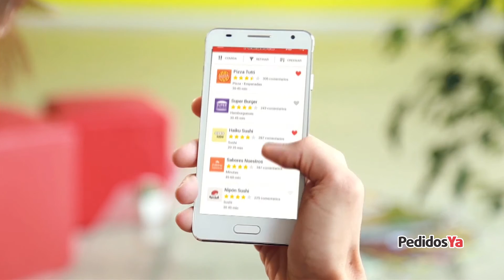Sushi Pop es Tenedor de Oro en Argentina, 2015.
PedidosYa presenta los premios Tenedor de Oro 2015. Conocé a los ganadores, y descubrí por qué Sushi Pop fue considerado uno de los mejores restaurantes para pedir delivery en Argentina | PedidosYa. La mejor forma de pedir comida.